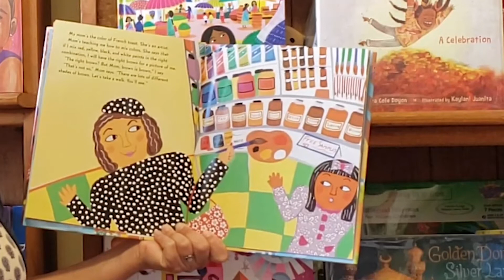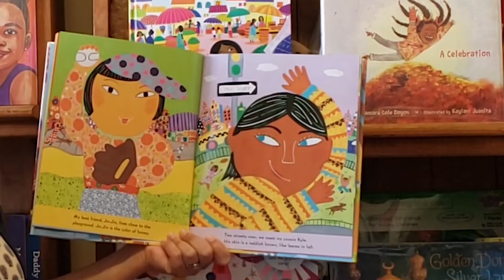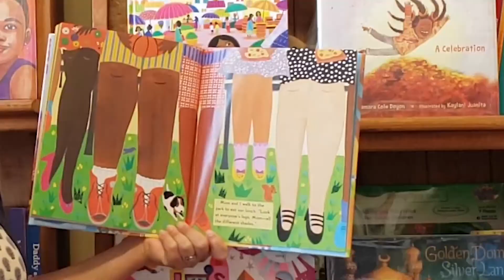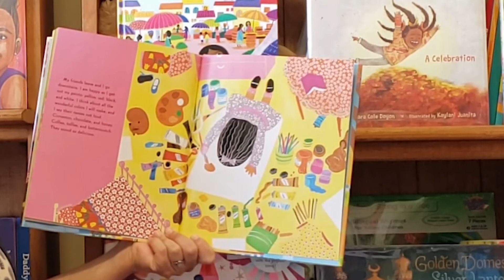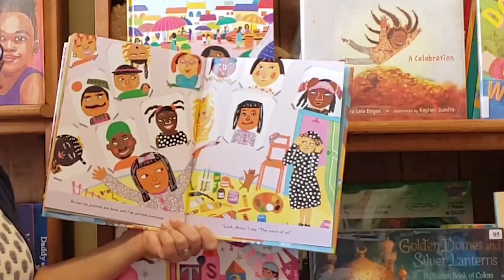Reading with Ms. Nicole - "The Colors of Us" by Karen Katz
-- Reading with Ms. Nicole - Librarian at Pacific Park Branch, Glendale Library Arts & Culture, Glendale CA. Featuring the picture book "The Colors of Us" written & illustrated by Karen Katz - check it out for free with your Glendale Library card:

Children's Summer Reading Challenge
Reading Colors Your World
Read books and complete fun activities this summer. Sign up on Beanstack to earn tickets to enter opportunity drawings for great prizes!
We have now reopened Casa Verdugo and Grandview Libraries in addition to Glendale Central Library, Brand Library & Art Center, and Montrose Library for limited in-person services.